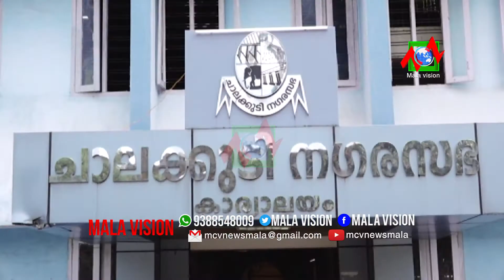ചാലക്കുടി നഗരസഭ വൈസ് ചെയര്‍പേഴ്സനായി കോണ്‍ഗ്രസ്സിലെ സിന്ധു ലോജുവിനെ തെരഞ്ഞെടുത്തു